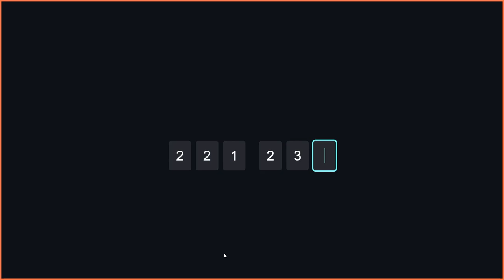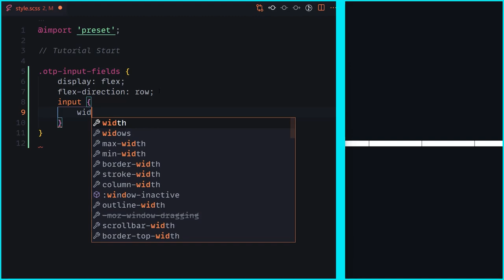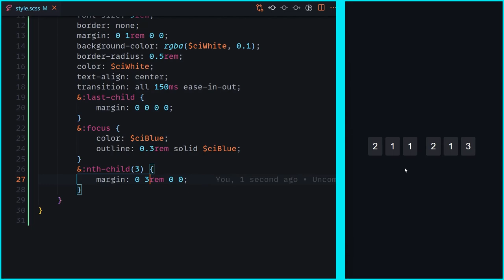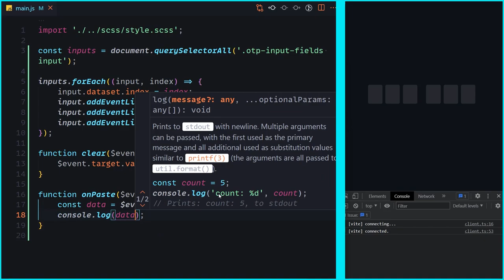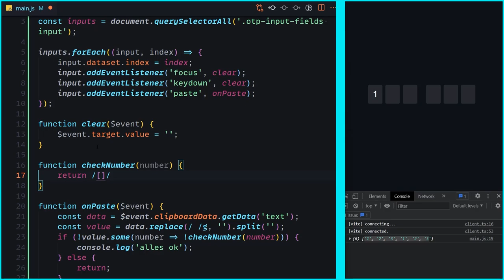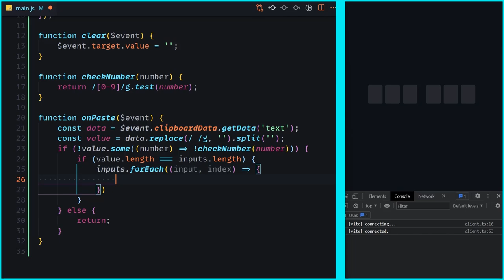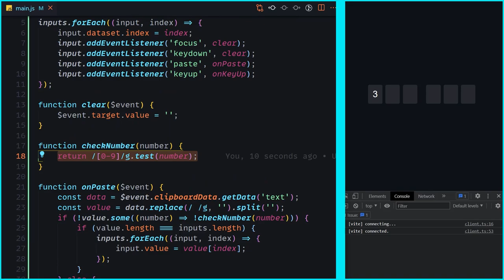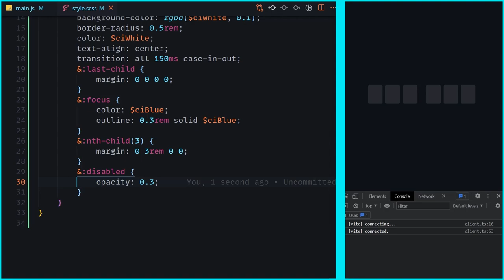Frustfreie Eingabe von OTPs in euren Anwendungen mit JavaScript & CSS [Tutorial]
Heute bauen wir ein wirklich wirklich cooles OTP Input Feld für eure 2FA oder andre OTP Tokens in verschiedenen Anwendungen!

Kapitel:
00:00 Intro
00:33 Einleitung
01:10 Setup
01:49 HTML
02:45 Style
06:14 JavaScript
08:50 Paste
15:43 Next
21:11 Ende